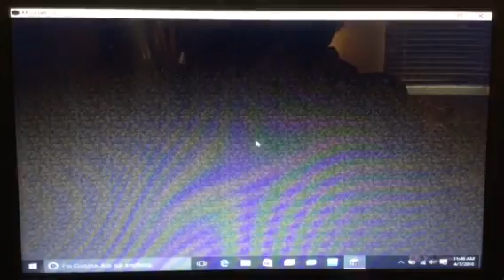Minecraft smash heroes - episode 1